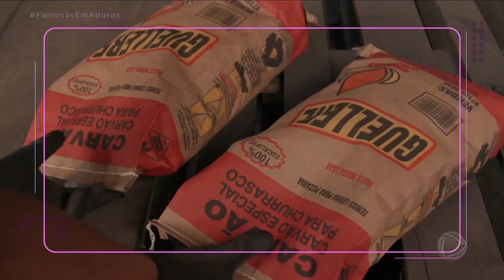Ana Paula Minerato vence a última etapa do desafio da carvoaria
No último episódio de 'Famosas em Apuros', Anamara, Ana Paula e Liziane enfrentaram o desafio da carvoaria. O trio entrou em atrito e teve de acalmar os ânimos para concluir a prova. Agora, as famosas são avaliadas e descobrem quem conquistou uma vantagem na competição.